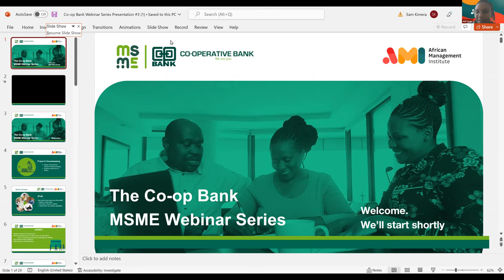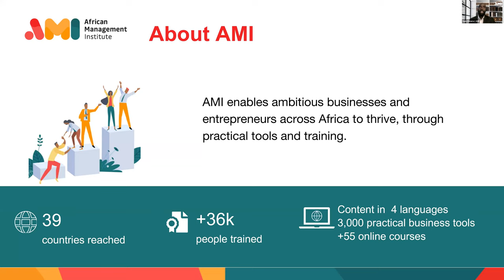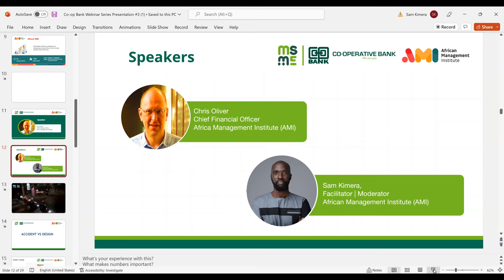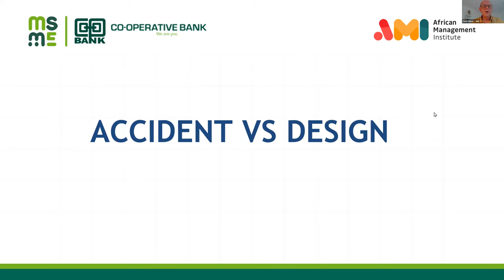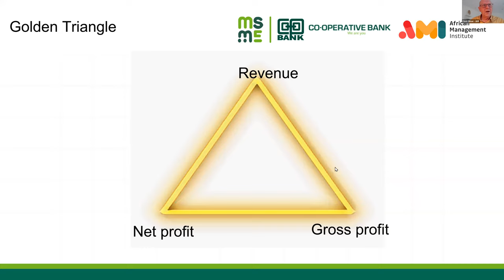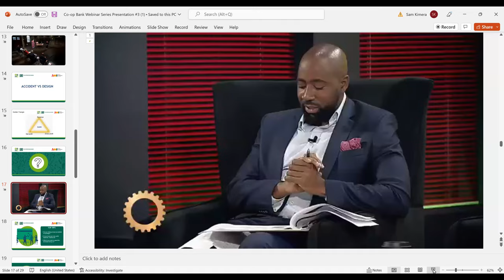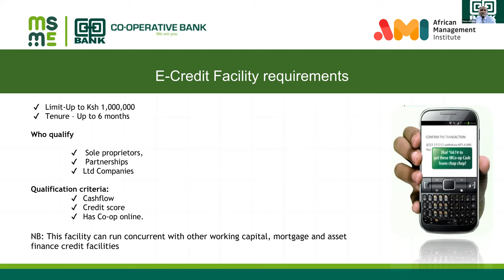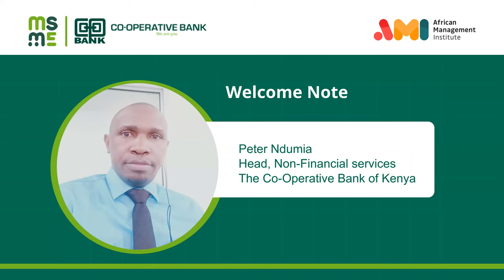Accounting Essentials & strategies For MSMEs